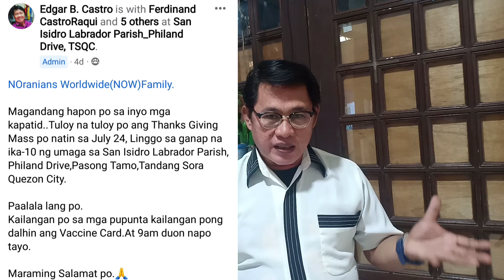Sa Balitang Nasa Bicol si Ms.Nora Aunor Anong dahilan?Survivor yan eh ♥️Kaya No Retreat.No Surrender